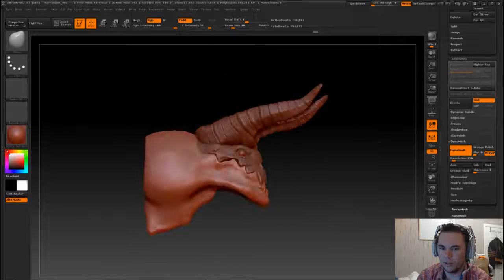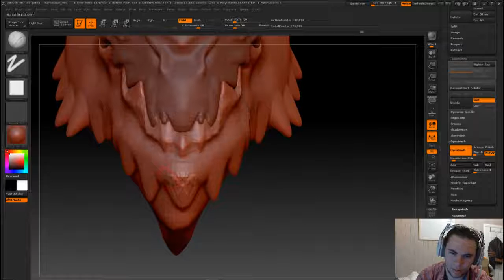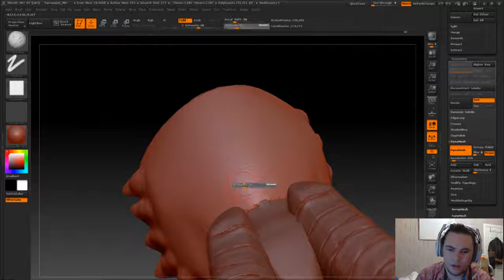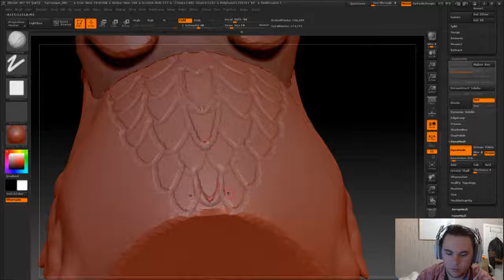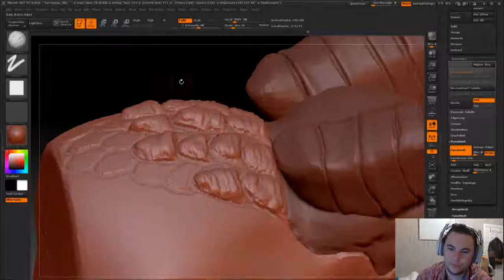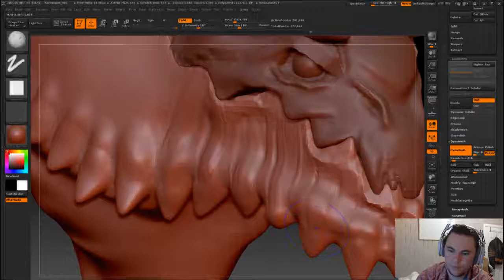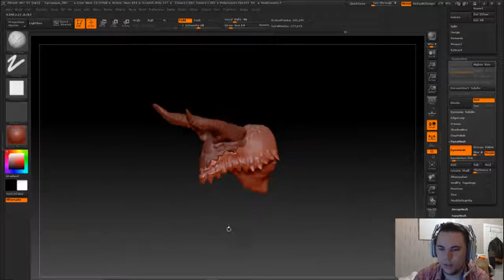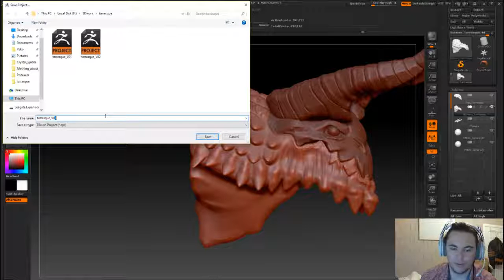Meshing About Vlog - Push and pull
Using the move tool mainly to push and pull the model in to shape.